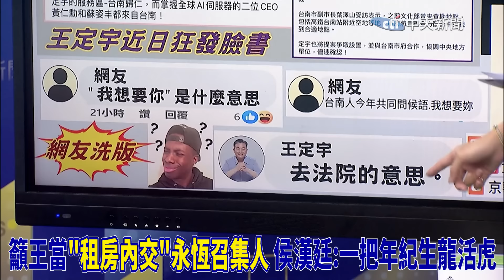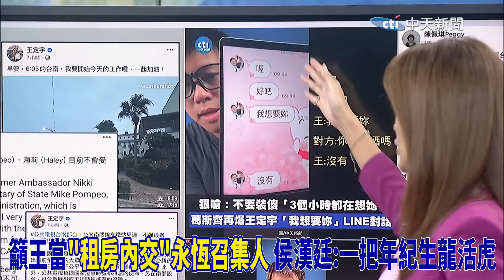籲王定宇當"租房內交"永恆召集人 侯漢廷酸:一把年紀生龍活虎